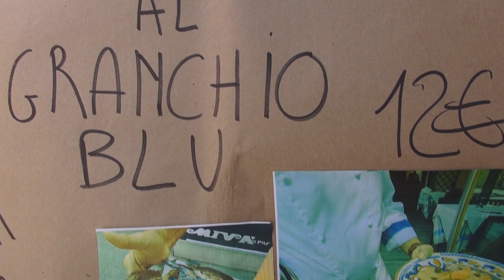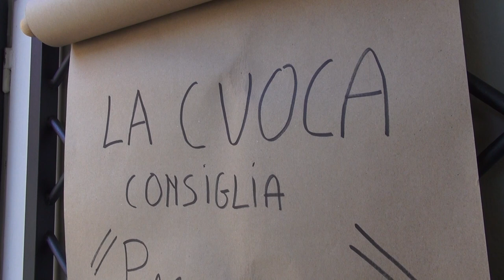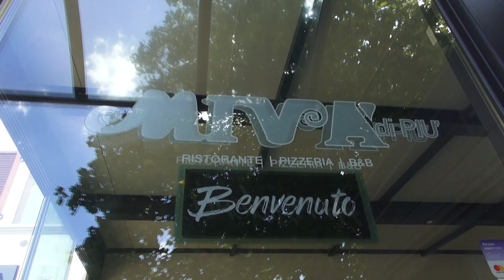Ad Arezzo il primo piatto a base di granchio blu: "così possiamo aiutare i pescatori"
Non se lo è fatto ripetere due volte Valentino Caldiero, storico ristoratore aretino, ha raccolto l'appello dei pescatori e si è subito messo ai fornelli.
Protagonista del suo ultimo piatto il crostaceo più discusso dell'estate, il granchio blu.